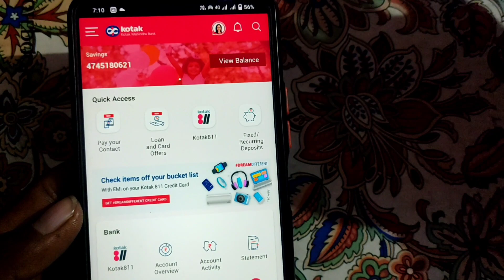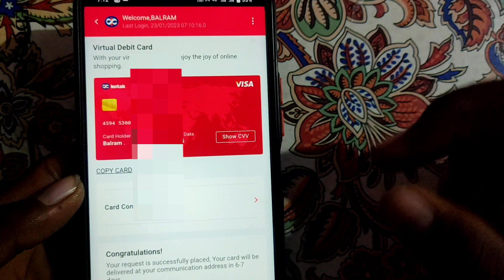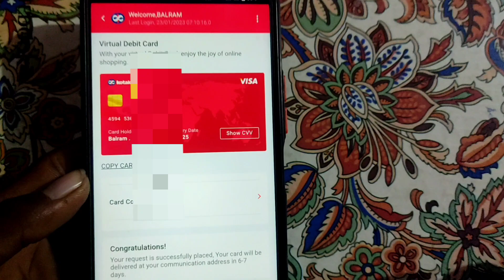Kotak debit card number कैसे पता करें ? How to See Debit Card in Kotak Mahindra Bank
HELLO GUYS...

HOPE YOU ENLJOYED THE VIDEO.
DROP YOUR PRECIOUS COMMENTS.
YOUR SUSSESTIONS WILL BE HIGHLY APPRECIATED.